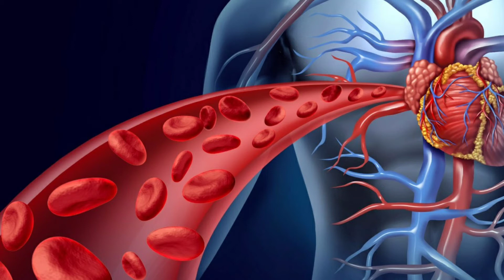వండని బియ్యం తినడం వల్ల కలిగే అనారోగ్యాలుll eating disorders by The uncooked rice😌